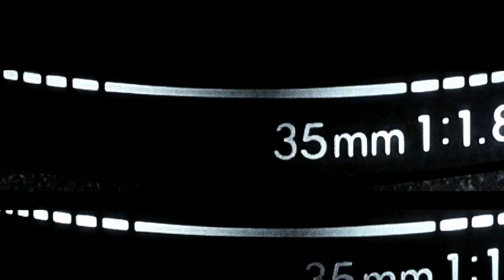Harrison Ford talks to Harkins Behind the Screens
Tara Hitchcock sits down with Harrison Ford, Omar Sy and Cara Gee, to talk about their newest movie, The Call of the Wild.